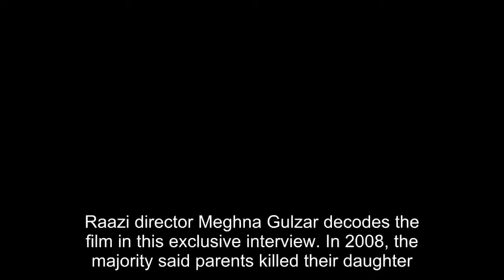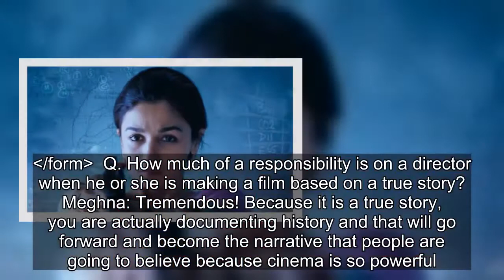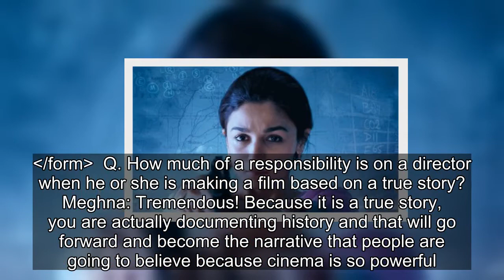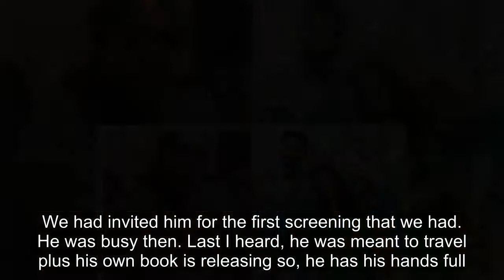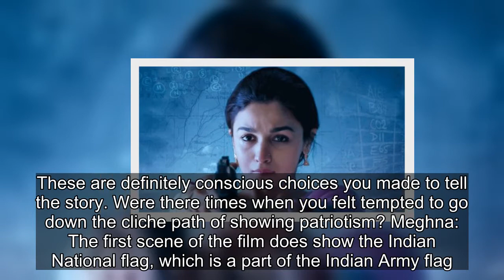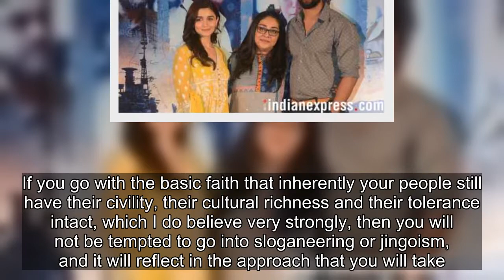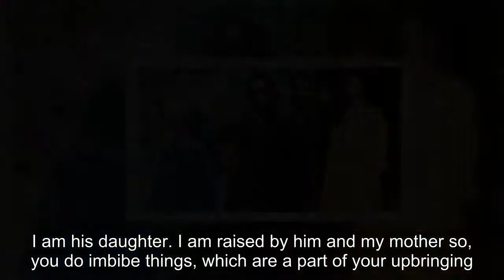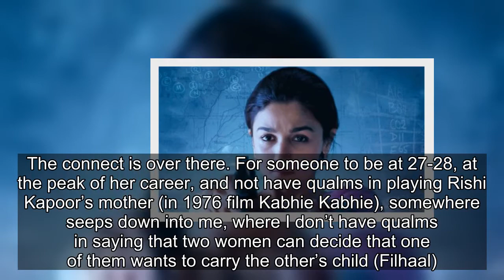EXCLUSIVE Raazi director Meghna Gulzar: In my house, Pakistanis seen as ‘bichde hue log’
Raazi director Meghna Gulzar decodes the film in this exclusive interview. In 2008, the majority said parents killed their daughter. Seven years later, while the case was still in the court, director Meghna Gulzar made the convincible Talvar, which picked a side many did not agree with. Today, when